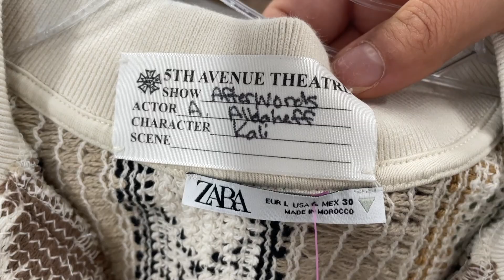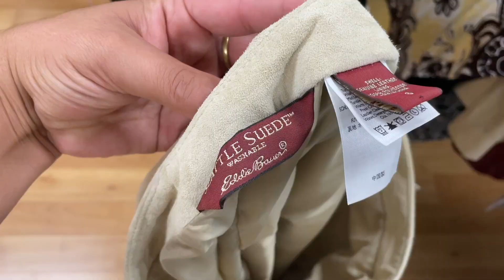Thrift With Me | I Can't Believe What I Found!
Come thrifting with me. This time around I'm thrifting for no reason, just wanted some wardrobe updates.

LINKS:
AMAZON STOREFRONT
VINTAGE STORE